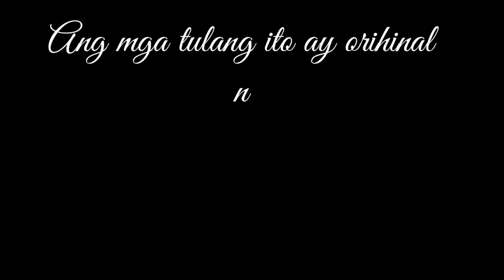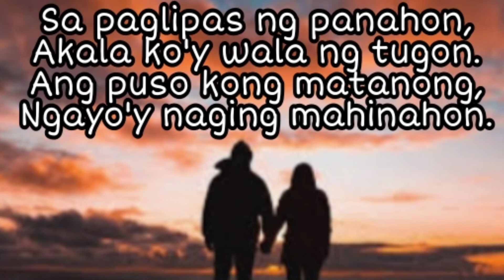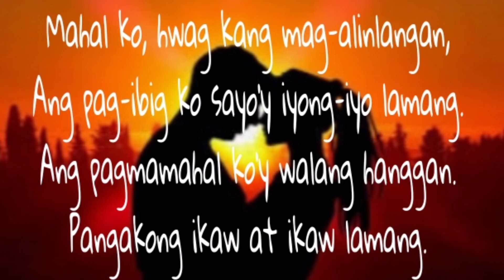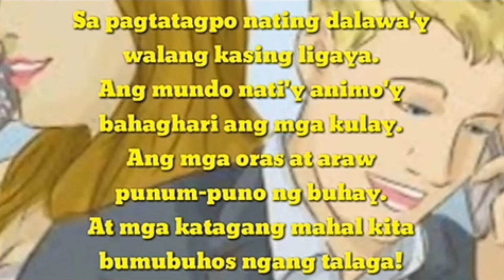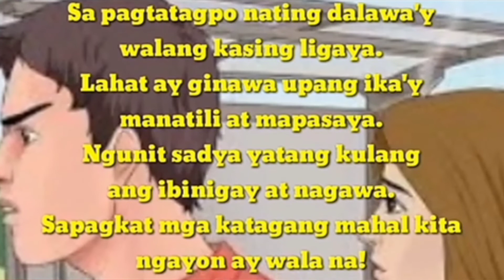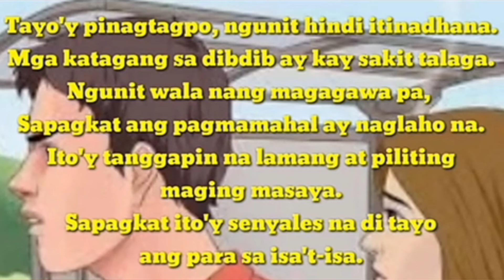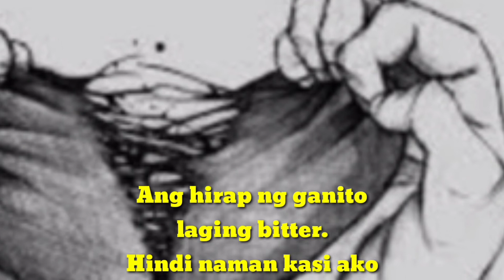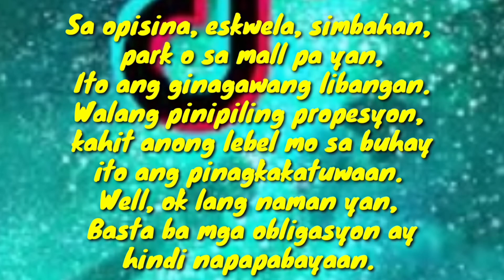Sari-saring mood para sa Valentine's Day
Ang mga tulang ito ay orihinal ko pong kumposisyon.